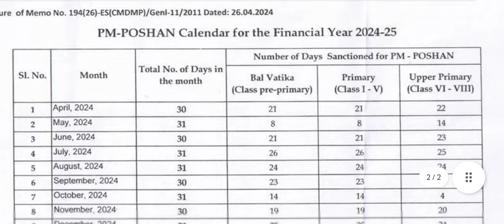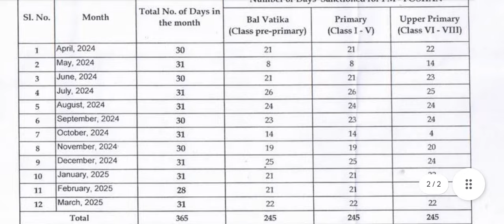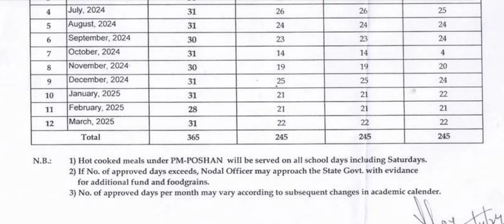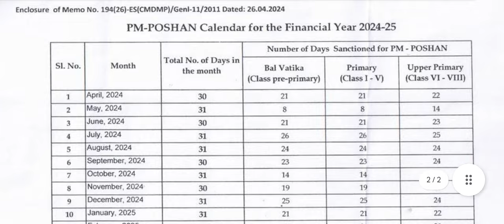MID DAY MEAL LATEST NOTIFICATION/WEST BENGAL MID DAY MEAL NOTIFICATION/WBMDM NOTIFICATION/MDM NEWS